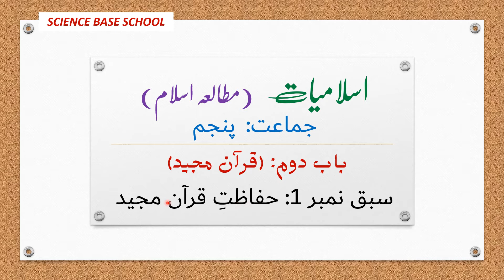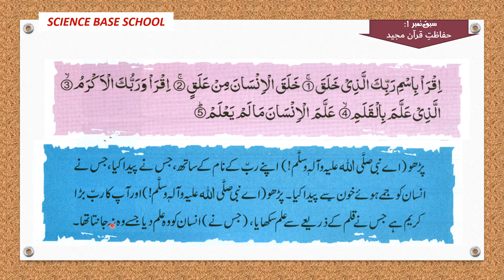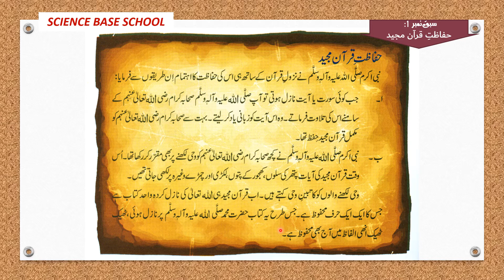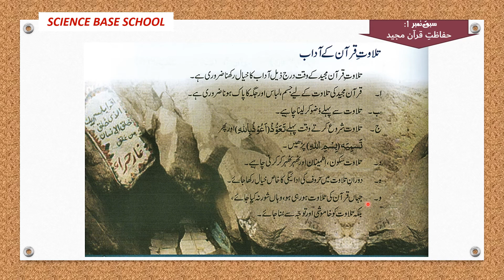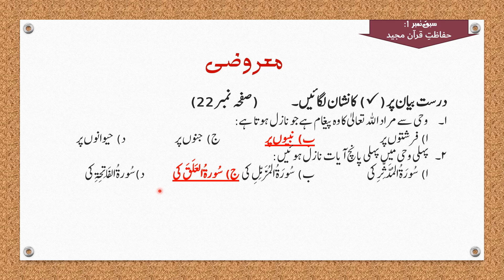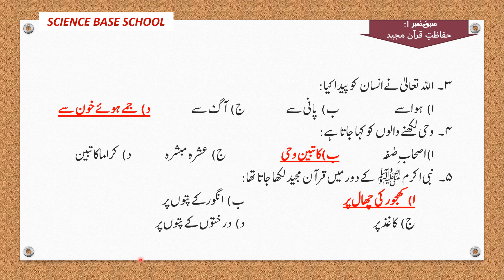5th Islamic Studies Lecture 2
5th Islamic Studies Lecture 2